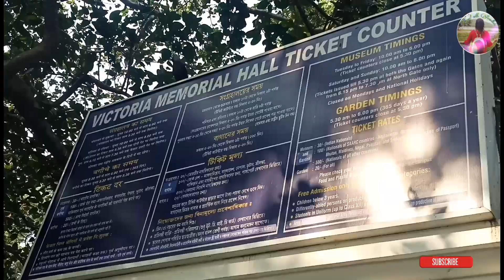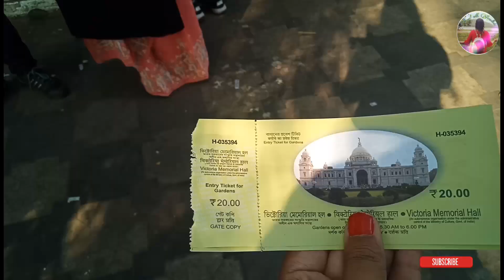My Kolkata Travel Story ||Exploring Kolkata|| Odisha travel vlogger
Exploring Kolkata the city of joy .
The Victoria Memorial is a large marble building in Kolkata, West Bengal, India, which was built between 1906 and 1921. It is dedicated to the memory of Queen Victoria, then Empress of India, and is now a museum and tourist destination under the auspices of the Ministry of Culture.

Follow me in Instagram and Facebook :
Travel with Arundhati